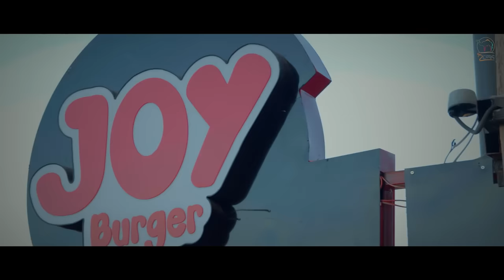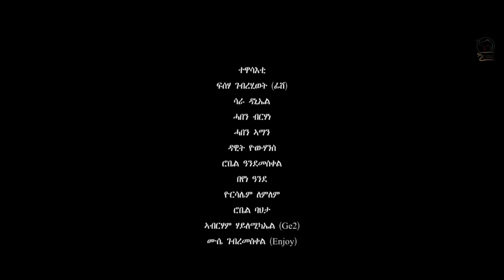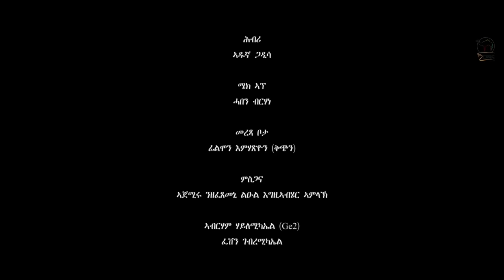New Eritrean Full Movie 2023 - Tingirti - ትንግርቲ-By Robel Andemeskel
New Eritrean Full Movie 2023 - Tingirti - By Robel Andemeskelws@ArmanaEntertainment

Eritrean movies, Eritrean dramas, Eritrean music, Music of Eritrea, New Eritrean movie 2024, New Eritrean Film, Eritrean Comedy, New Eritrean Videos

Armana Entertainment mainly focus on Eritrean high quality contents:
Cultural and traditional music, movies , music video clips, comedies and shows.

ሃናጺ ርእይቶኹም ኣብ ዕብየት መደባትና ወሳኒ ተራ ስለዘለዎ ርእይቶታትኩም ኣብ ቦታ ኮመንት ብምጽሓፍ፣ ቪድዮታትና ላይክ ብምጽቃጥን፣ እዋናዊ ንእንጽዕኖ ትሕዝቶታት ንምክትታል ከኣ ሳብስክራይብ ብምግባርን ኣብ ጎና ዘላ ናይ ደወል ምልክት ብምጽቃጥን ኣባላት ስድራቤት ናይ Armana Entertainment ክትኮኑ ብትሕትና ንሓትት።